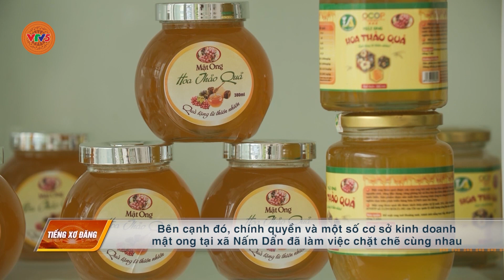[TIẾNG XƠ ĐĂNG] PHÁT TRIỂN KINH TẾ DƯỚI TÁN RỪNG | VTV5